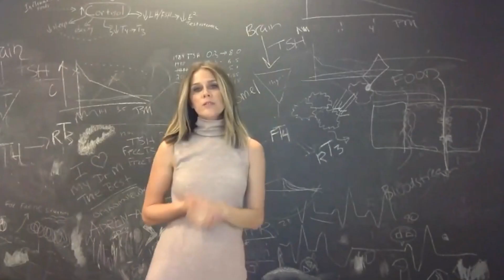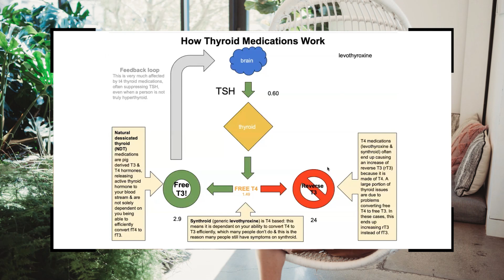Why Synthroid Isn’t Working – The Shocking Truth About T4, T3 & Thyroid Symptoms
🎧 Episode Overview:
In this episode of Modern Thyroid Wellness, McCall McPherson unpacks one of the most common frustrations in thyroid care: why levothyroxine-based medications (like Synthroid) often leave patients feeling unwell, even when their labs look “normal.” Drawing from her own experience as a thyroid patient and her extensive clinical work, McCall explains the flawed assumption that every body seamlessly converts T4 into active T3—and why that’s simply not the case for many people.

She breaks down the three stages of levothyroxine treatment, reveals the gaps in standard thyroid testing, and explains how adding T3 therapy can change everything. This episode is a must-listen for anyone who feels unheard, dismissed, or stuck in their thyroid journey—and wants practical, actionable advice for regaining energy, balance, and hope.

✨ Show Highlights:
✅ Why levothyroxine often isn’t enough—especially for patients who can’t convert T4 to T3 efficiently
✅ The hidden flaws in “normal” thyroid lab results
✅ The three stages of levothyroxine treatment every patient should understand
✅ The role of T3 therapy in restoring true thyroid balance
✅ How persistent symptoms like fatigue, brain fog, and weight gain are often overlooked
✅ Practical steps to discuss better testing and treatment options with your provider
✅ Empowering patients to advocate for themselves in their thyroid care

Instagram (McCall): @mccallmcpherson
Thyroid Resource Library
Find out more about our practice at modernthyroidclinic.com
Download our free Thyroid Lab Guide: what labs you need and what they mean. Access the same labs and lab ranges we use at Modern Thyroid Clinic so you can become an expert on your own thyroid labs.

Modern Weight Loss
Modernweightloss.com

McCall McPherson is a pioneering physician assistant and entrepreneur in thyroid, hormone, and metabolic health. As founder of Modern Thyroid Clinic, co-owner of Modern Weight Loss, and owner of Thyroid Nation, she combines medical expertise with personal experience to offer innovative solutions as well as a unique and balanced approach to wellness. A TEDx speaker and 2024 Inc 5000 honoree, McCall’s unique approach stems from her journey as both practitioner and patient.